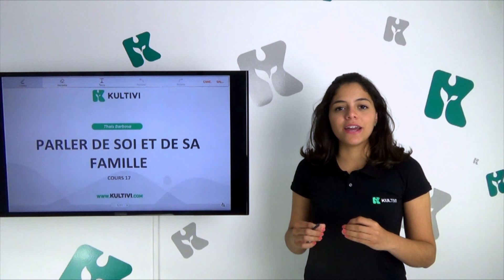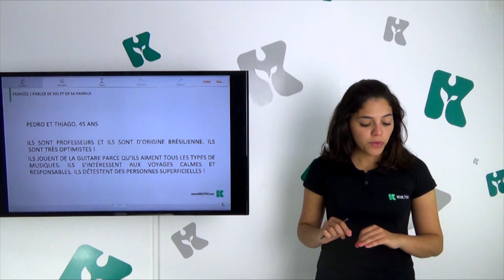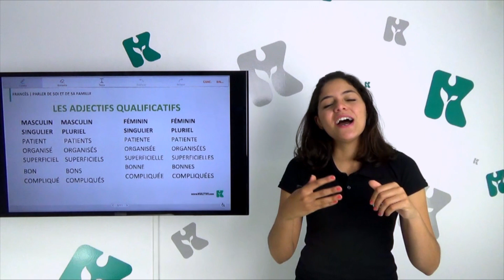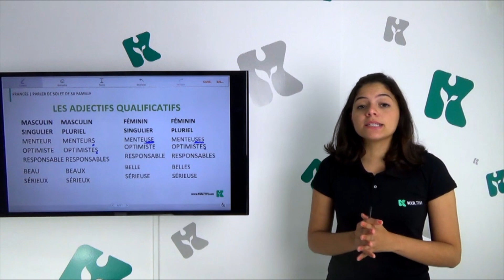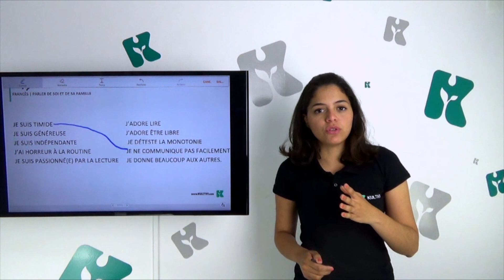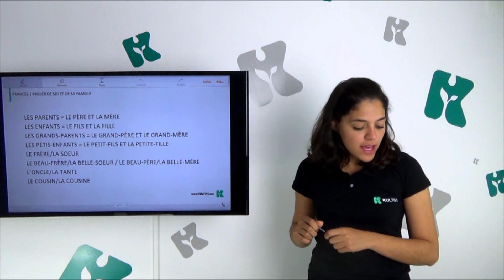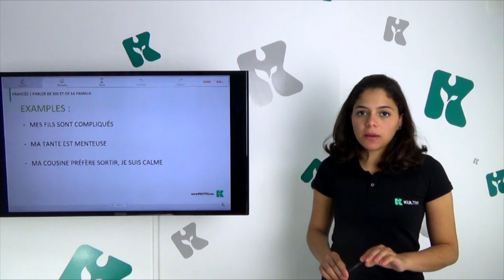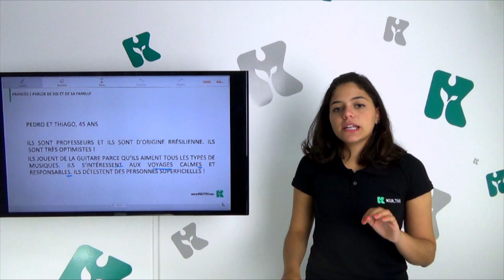Francês | Kultivi - Parler de Soi et de Sa Famille | CURSO GRATUITO COMPLETO